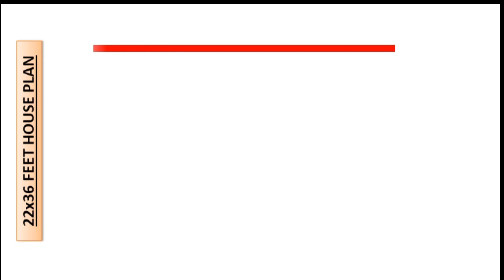2D ANIMATION II 22X36 FEET GHAR KA NAKSHA II 22X35 UNIK HOME DESIGN II 22X35 KA MAKAN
I will give you just a proposal drawing. All idea mentioned in the video is to help people only. नोट : this is not a final drawing, this is only or references.  for final plan contact an architect or engineer.